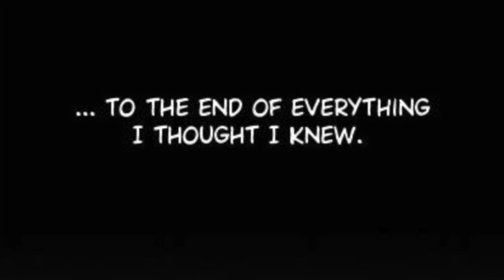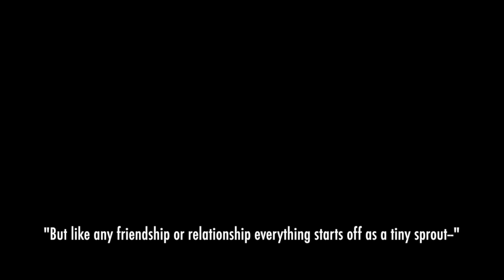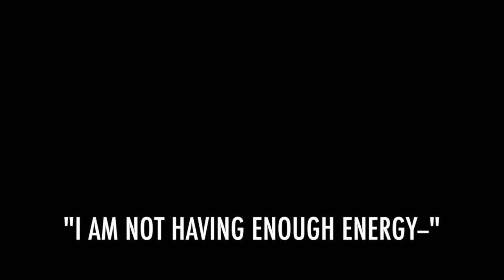Siren's Lament Ep. 3 - Something Special [ FANDUB ]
PLS READ DESCRIPTION !!

Hello everyone! First of all, I just want to apologize for the lack of updating this episode. I'm going to be starting school soon & I also play sports so its going to be a little bit tough on the uploading part
; n ;

But I just want to thank you for your patience! All of you are so nice
; u ;

I hope you guys enjoy this episode! See you soon! :)